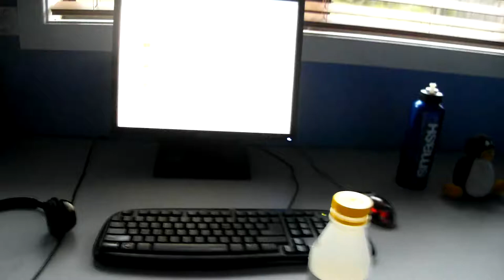Annoying Cat #5: Food